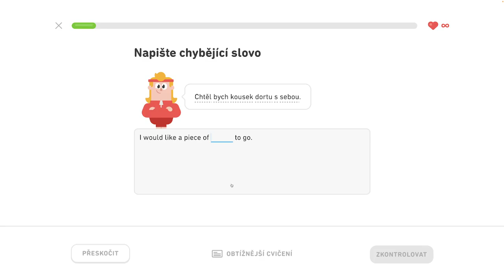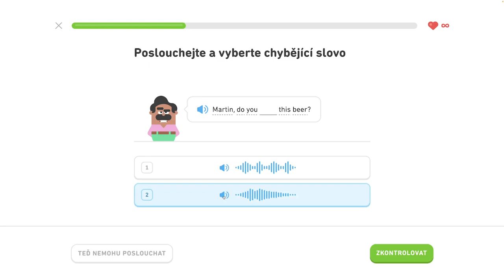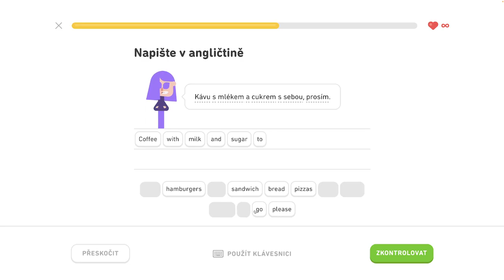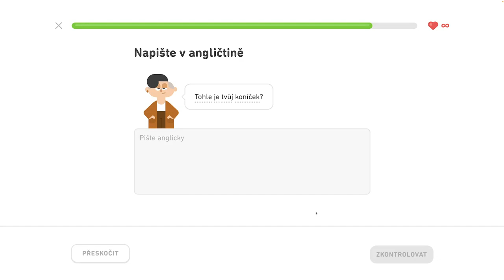🇺🇸 S1, J6 - Precvičovanie na mieru 2/3 - Rozprávajte o vzťahoch, komunikujte na cestách